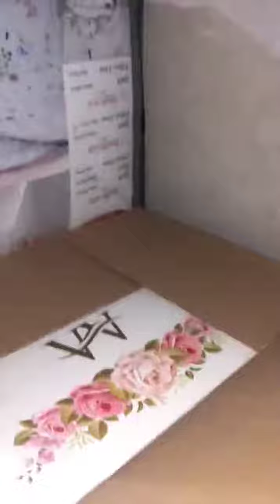كوات لي حوستوا عليهم📢محلات رحيم للأفرشة ڨراج سليماني بشلف في دخلة سلعة دخلت بقوة 💥 زورونا